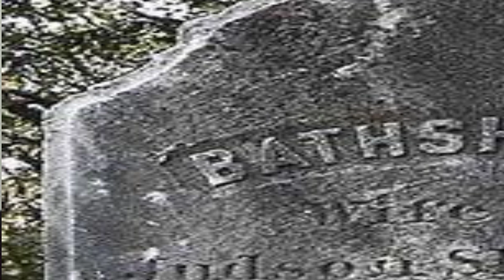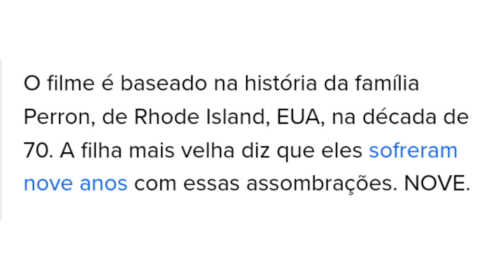INVOCAÇÃO DO MAL REAL CASO FAMÍLIA PERRON